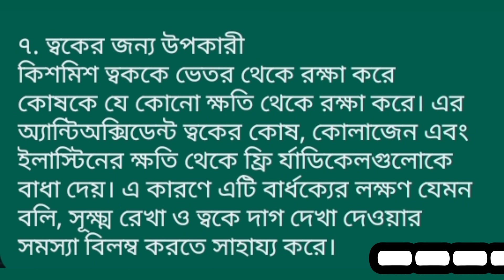কিসমিসের চমকপ্রদ উপকারিতা।Kismis er upokarita। কিসমিসের উপকারিতা। Health benefits of raisin bengali।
✅ কিসমিসের চমকপ্রদ উপকারিতা ।kismis।
কিসমিস। কিসমিসের উপকারিতা।Health Benefits Of raisin bengali ।

🌟🌟Press the bellicon to get notification
for upcoming videos...